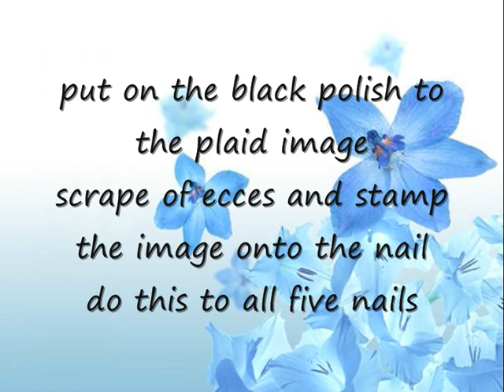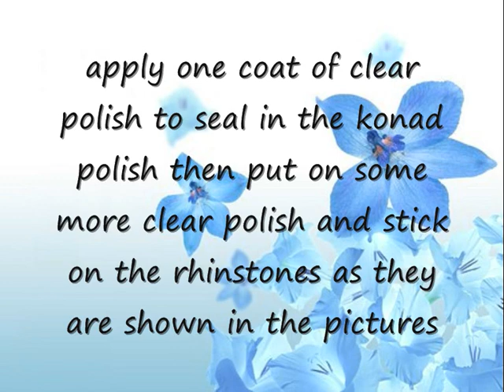"WANNA BE PLAID?" silver/black plaid naildesign tutorial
hey everyone! :)
sorry it's been a couple of weeks since i've oploaded as usual i'm very busy in school and i'm also working on some jewelry projects so haven't really had so much time for a lot of nail art designs

i know that i in the last video description said i would make a sparkle design, but when i woke up today i just felt like making a simple plaid design
i did not have to much time to make it, so to cut of time i used konad stamping to make the plaid stripes instead of just painting them

NOTE! you can make this design without konad stamping, just use a thin brush to paint the plaid stripes

i don't know which design i'm going to do a tutorial on next, because i always have so many ideas that i can't decide on which untill i start making the design ;) but i will make a japanese inspired design with LOTS of rhinstones soon and i'll also be making some fading designs because it's been a long time since i did those ;)